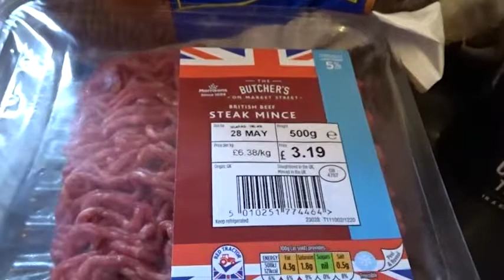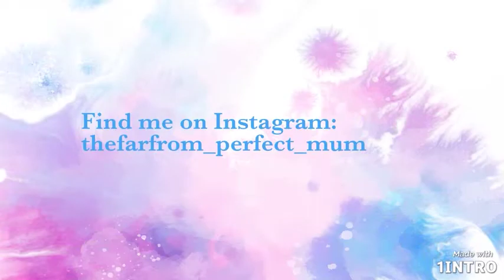Mince and Gravy filled Yorkshire pudding with veg! Yummy family meal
Hi Everyone and welcome back to my channel, if you're new here, a big welcome, I hope you like my content and would like to press the like button and subscribe to see new videos!
Today I have made a family favourite, Gravy

For this recipe you will need:

Yorkshire pudding
Beef mince
1 Onion
Garlic
Few carrots
Beef gravy
Beef Oxo cube
Vegetable Oxo cube
Tin of tomatoes
Frozen peas
Mixed herbs

I hope you enjoy the video and are motivated to give this recipe a try.

Take care, Helen xx